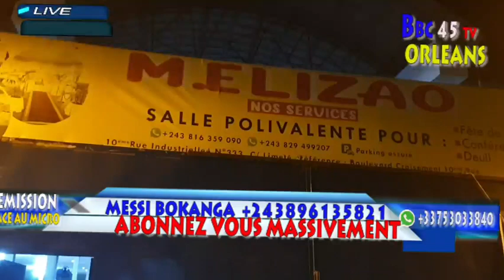EN DIRECT YA MATANGA YA MUANA POTO OYO BA BUAKELAKI MBASU BOTALA VEUILLEZ MORTUAIRE BATU BAKIMI